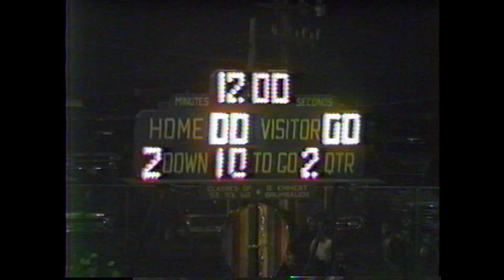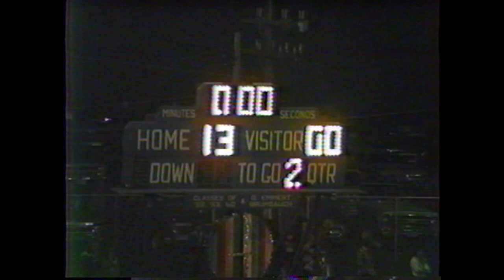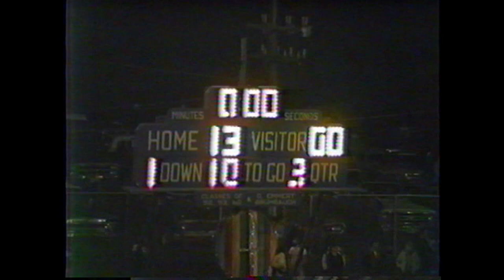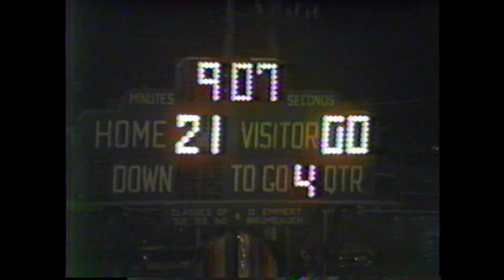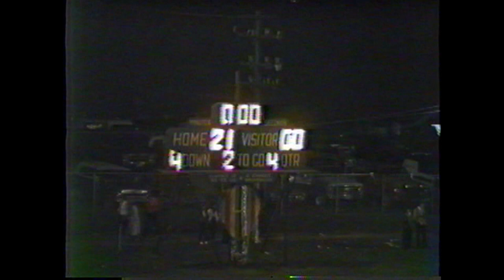claysburg football vs tussey mountain 1984